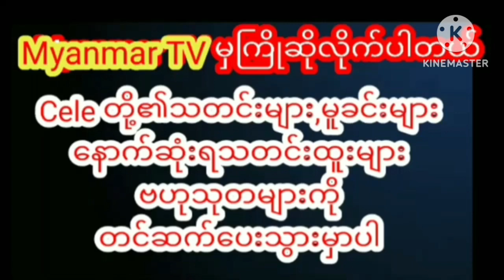မြန်မာပြည်ရဲ့ လီဆာဆိုပြီးဂုဏ်ယူစရာကောင်းလှပြီး နာမည်ကြီးနေတဲ့ ဖြူဖြူထွေးmyanmarnews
မြင်ရသူတိုင်း မြန်မာပြည်ရဲ့ လီဆာဆိုပြီး ပရိတ်သတ်တွေကြားမှာဂုဏ်ယူစရာကောင်းလှပြီး နာမည်ကြီးနေတဲ့ ဖြူဖြူထွေး…myanmar